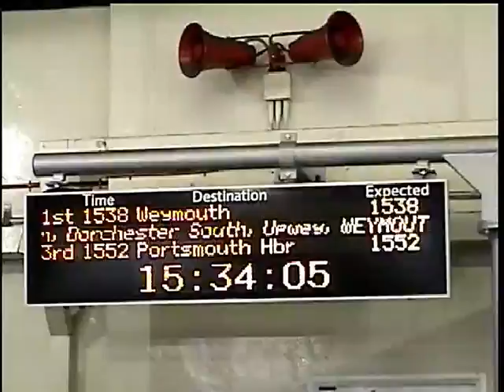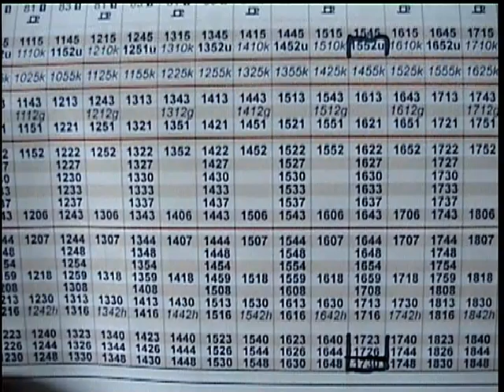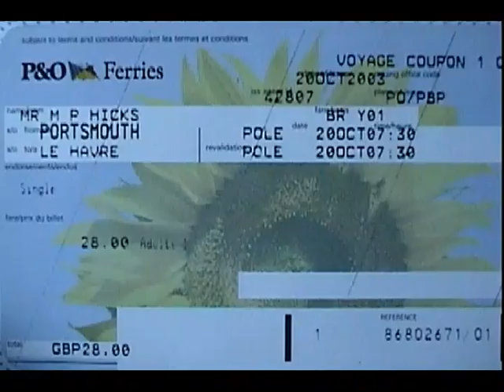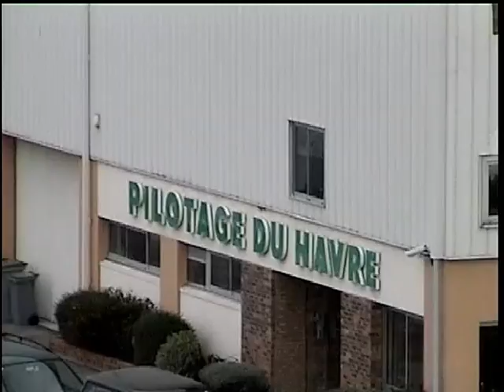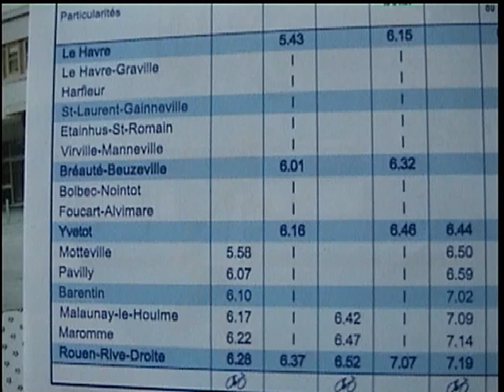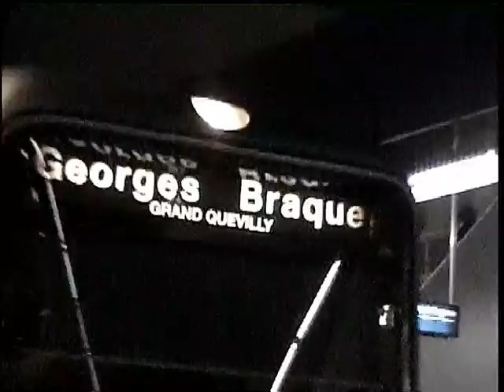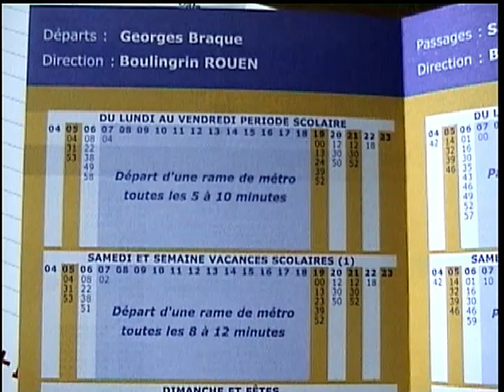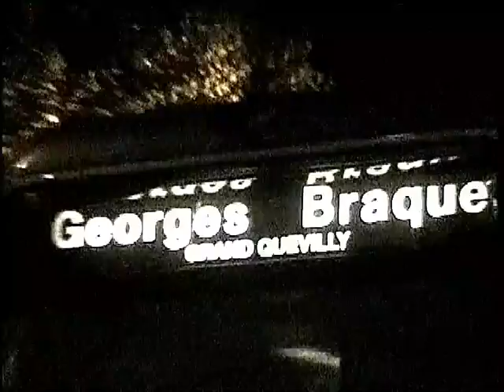Video 715, London to Rouen, 19 and 20 Oct 2003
First, London to Portsmouth on 19 Oct 2003.  Overnight in B&B.  Then crossed the Channel to Le Havre and on by SNCF to Rouen arriving on the 20th Oct.